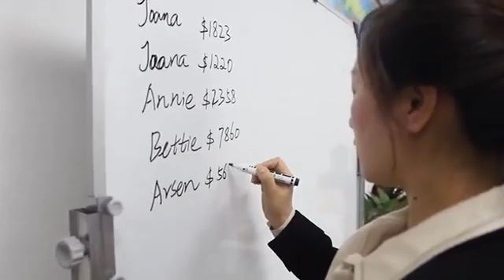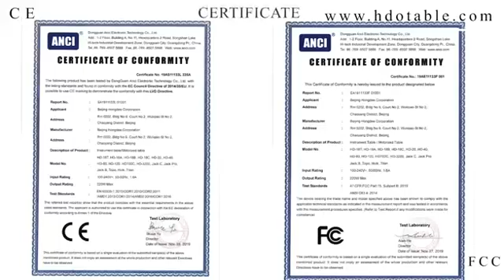Hongdee introduction new version video